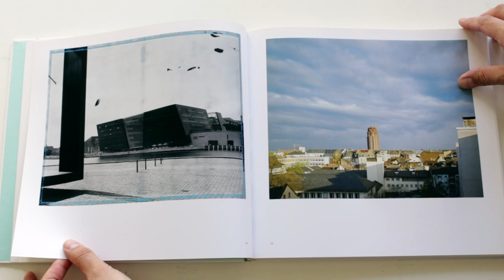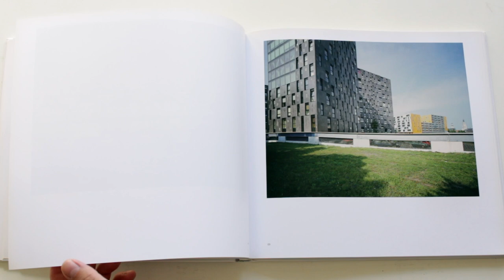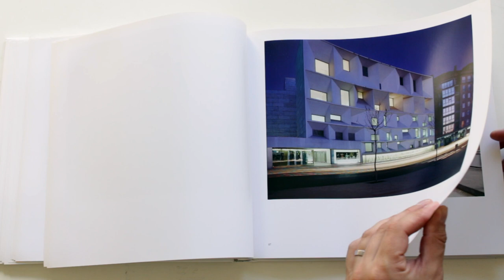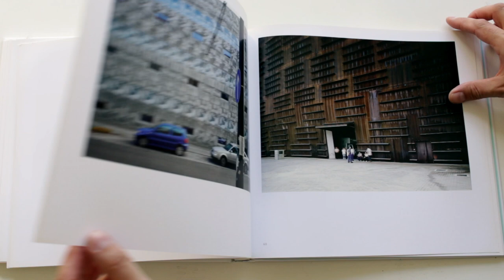Urban Europe by Marco Zante Contrasto Photo book Architecture HD 1080p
The story begins in 2000, when Zanta returned to Italy after a long-anticipated trip to Japan. The photographer had been unsettled by what he had seen and photographed in Japan, by the cities that spread out endlessly for miles and miles, and the experience inspired him to try and gain a better understanding of his own home, roots and cultural background. Zanta has freely admitted that culturally and historically, Italy has an extremely restricted sense of place: even towns and cities in the same region, such as Mestre and Venice or Florence and Prato, regard each other as ‘foreign’, or at least different, and in this context, the idea of a unified ‘Europe’ is hard to understand and accept fully. It is not simply a question of a common currency: ‘Europe’ must somehow unite different countries, cultures and customs; and it is still perceived as an abstract, elusive, intangible concept with fascinating intellectual, social and political implications.

Inspired by his love of architecture, Zanta took a keen interest in the numerous architectural projects being planned and executed in various cities across Europe. He embarked on a four-year European odyssey which took him from Helsinki to Lisbon, in search of buildings destined to become modern architectural icons: landmark buildings constructed between 1994 and 2004, which would change the skylines of European cities and be ranked alongside the most prestigious architecture of the world.